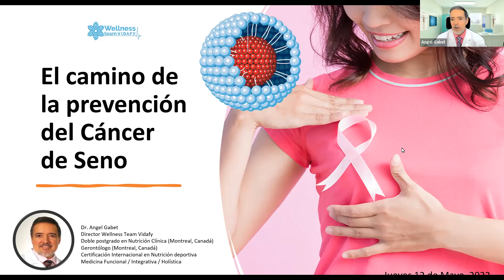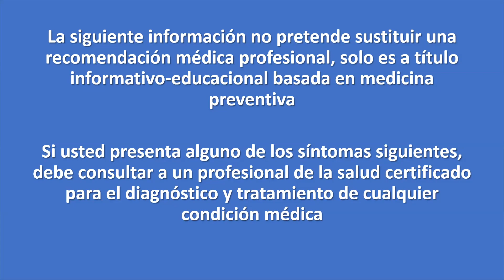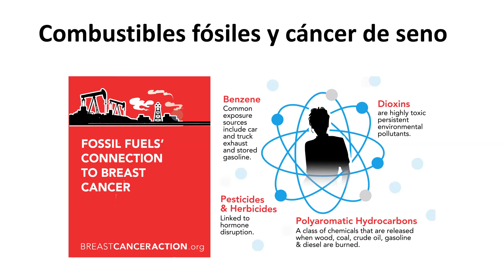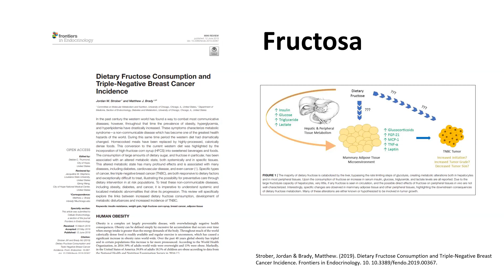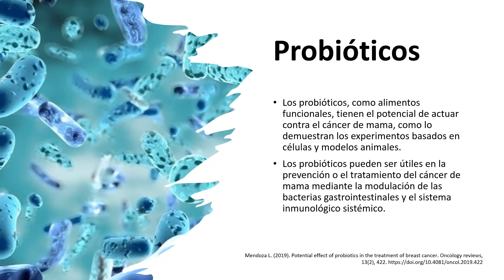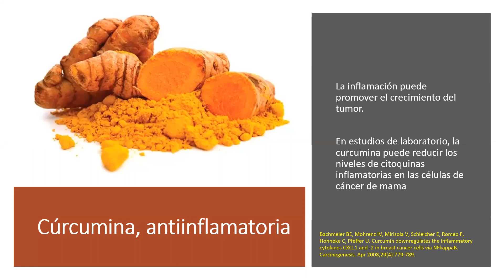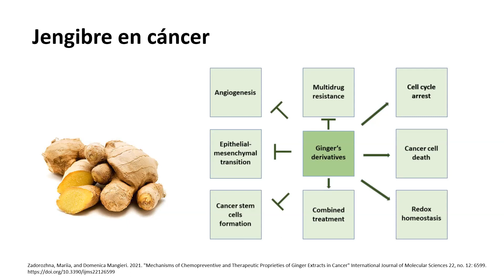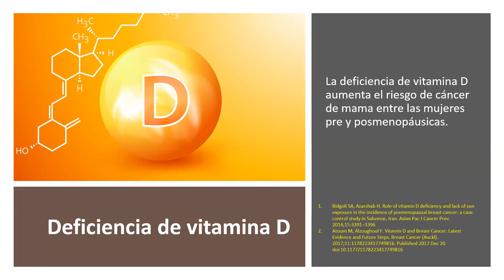Webinar de wellness- El camino de la prevención, cáncer de seno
El Dr Angel Gabet te platicara más sobre este tema, acompáñanos en un webinar más de wellness By VIDAFY